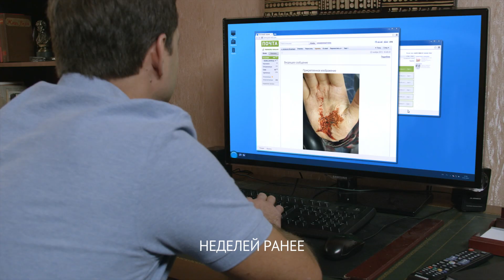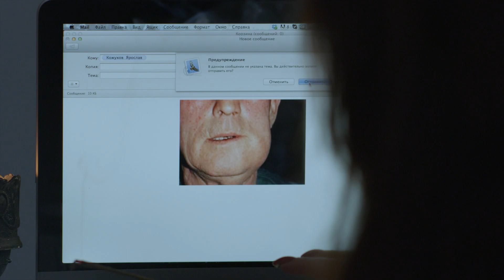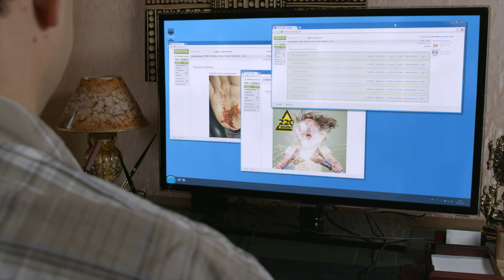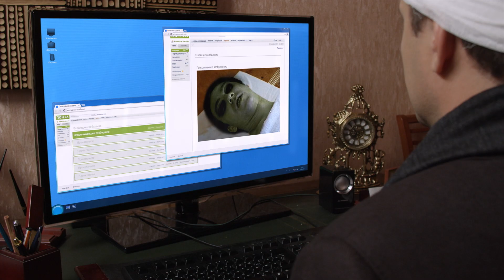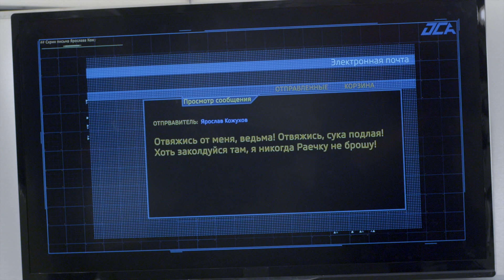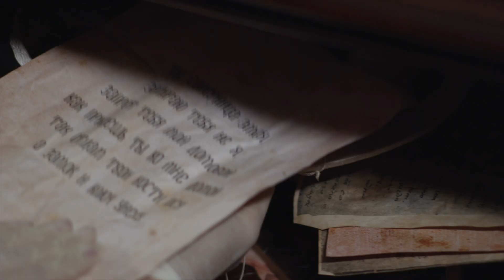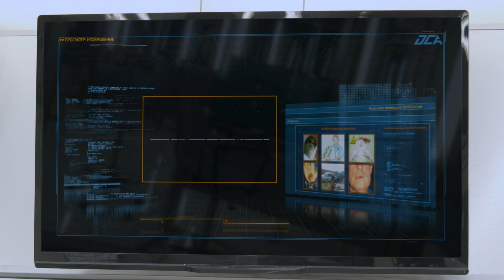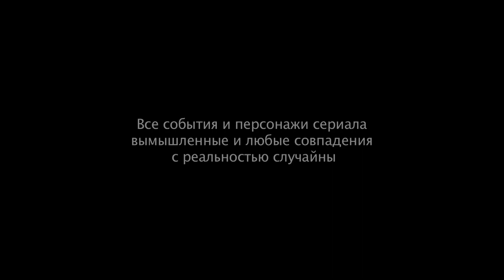"ОСА". 31-я серия - Битва экстрасенсов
Алёна Саблина – ведьма. Похоже, что самая настоящая – ведь её чары действуют. Слава Кожухов, её бывший возлюбленный, проклят Алёной, и все её угрозы сбываются. От порезанного пальца – до автокатастрофы... И венец всему – внезапная и таинственная смерть. Управление ОСА может многое. Но в силах ли они победить чёрную магию?